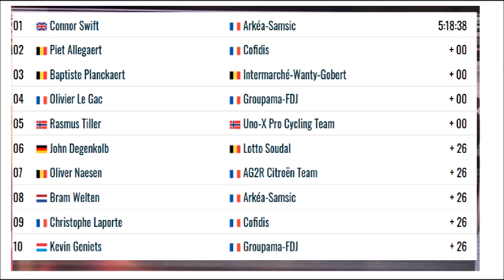Tro Bro Léon 2021